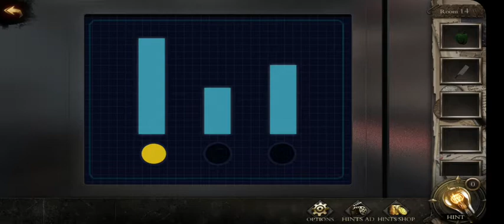New 50 rooms escape level 14